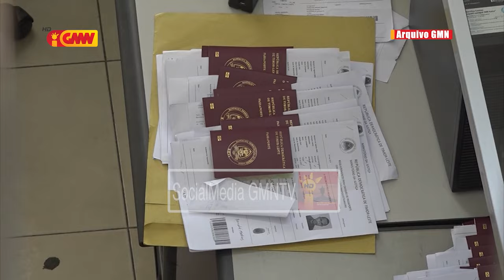Kaderneta Pasaporte Rihun 60 Resin Sei to’o TL iha Fulan Ne’e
Kaderneta Pasaporte Rihun Nen Nulu Resin Sei to’o Timor-Leste Iha Fulan Ne’e